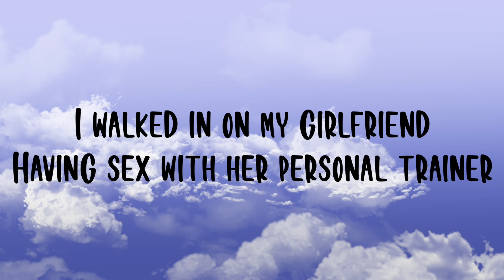I walked in on my girlfriend - Joke